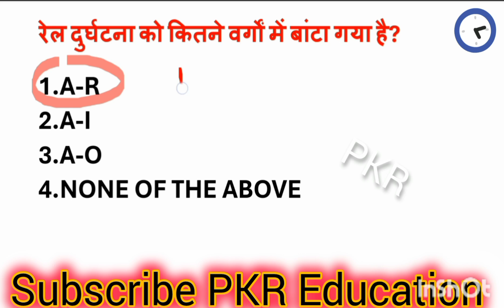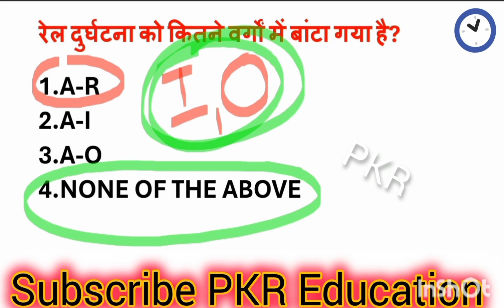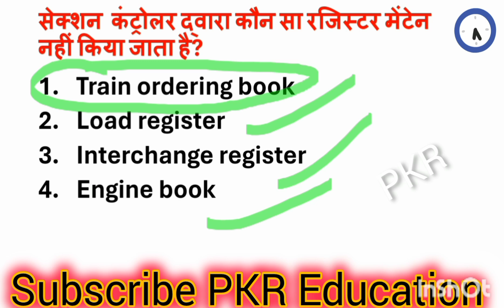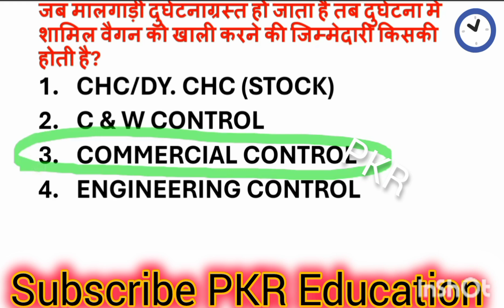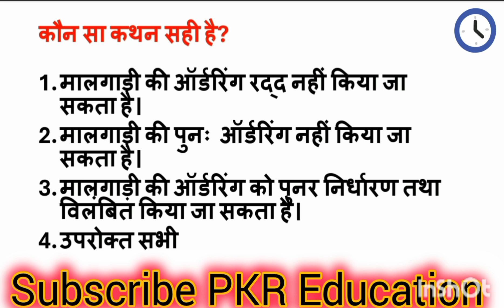Indian railway objective questions for LDCE EXAM, station master, AOM, ASTE, ADEN, AEE, TC, CC, TM